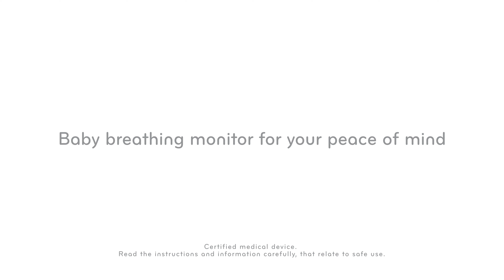Installation BM03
Installation is easy and anyone can do it.